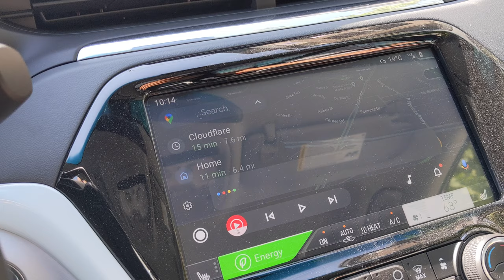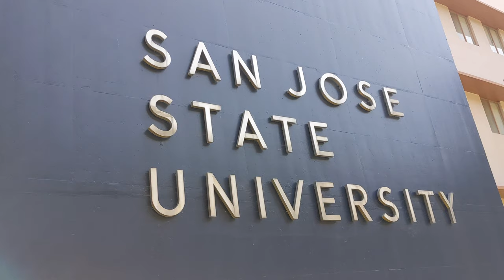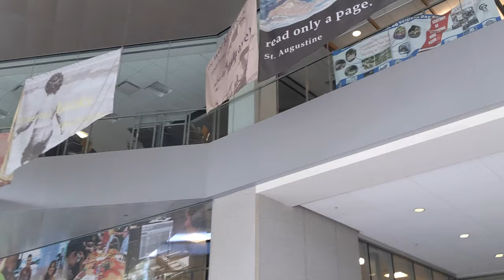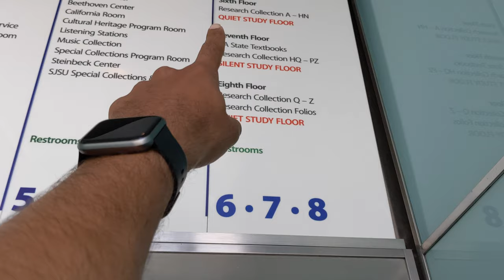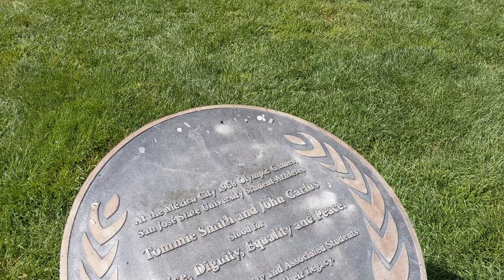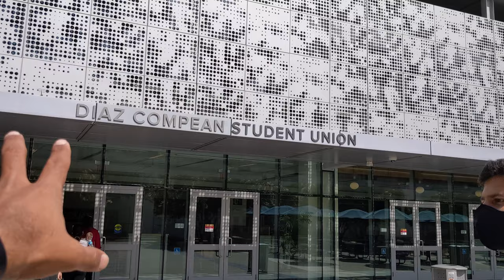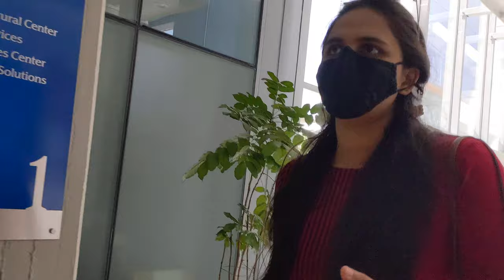Silicon Valley’s Favorite San Jose State University | Campus Tour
San Jose State University is Silicon Valley’s number one source of graduates in education, engineering, computer science and business. Companies in Silicon Valley employ more graduates from SJSU than from any other university in the U.S.

Keep commenting, keep supporting, keep sharing!

About our channel: My wife Surbhi & I started this channel in 2020 when the pandemic hit this world. We started posting a lot of recipes as we were not comfortable with talking in front of the camera. It is either a travel vlog or a Masala Chai episode. Both of us are located in the Bay Area & currently working for tech companies. We completed our undergraduate education in Nagpur and then moved to US to pursue higher education. Surbhi completed MS in Electrical Engineering from Rochester Institute of Technology while I studied Industrial Engineering at PennState. We will share our story at some point ;) Till then enjoy this video!

Gear used:
Google Pixel 4 XL

Movo TPM100